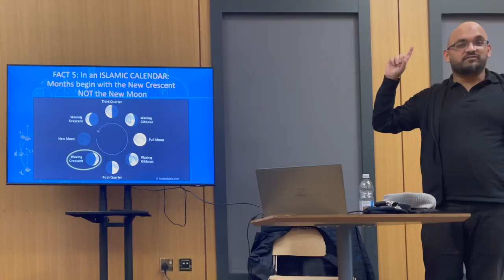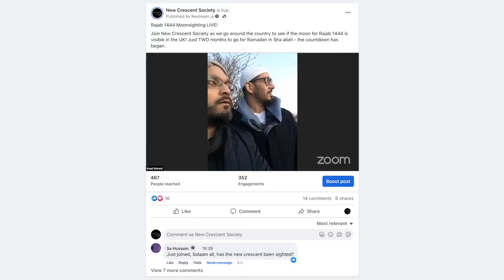Moonsighting in Cambridge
The Prophet ﷺ said “The best of God’s servants are those who watch the sun, moon, stars, and shadows in order to remember God.” [Al-Hakim] Cambridge Central Mosque and New Crescent Society are working together to revive the tradition of the Prophet ﷺ of sighting the new crescent moon each month of the Islamic calendar.